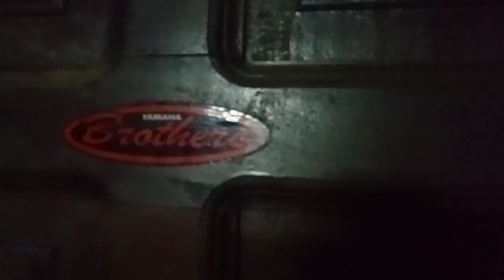October 13, 2023 Mosque Close to Brothers Office 🕌